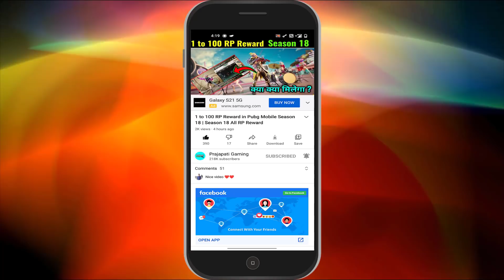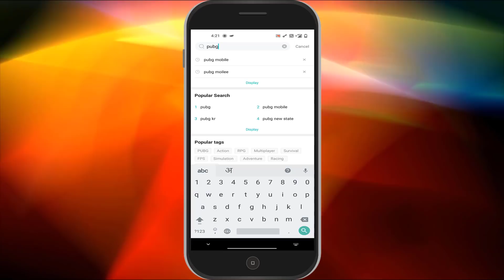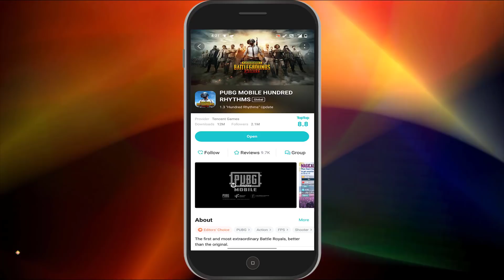How to Update Pubg Mobile 1.3.0 Version | Without VPN,No Mic Glitch, Server is Busy Problem Solve